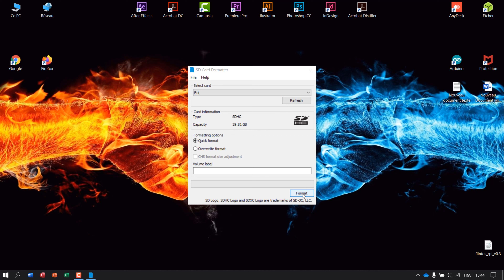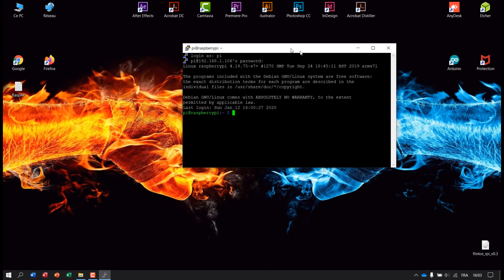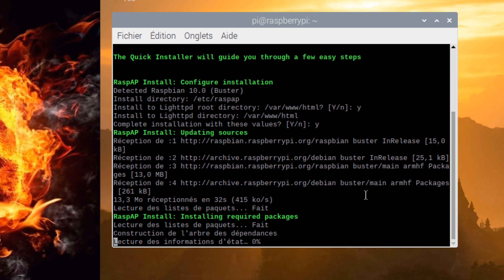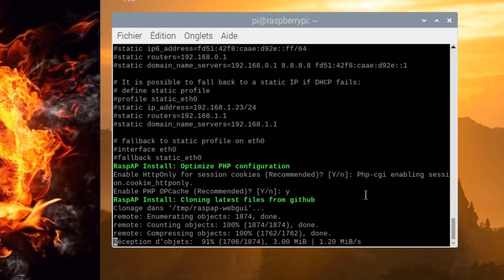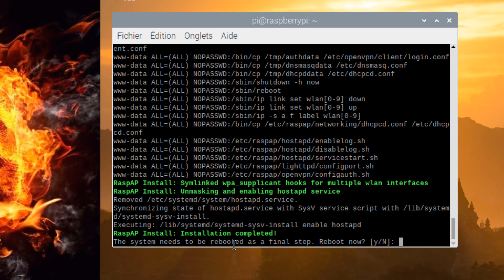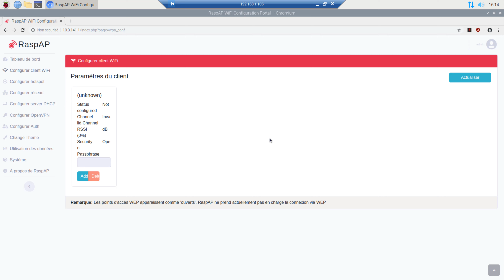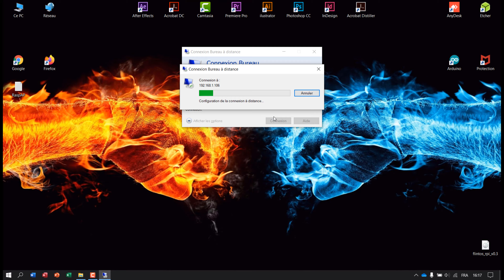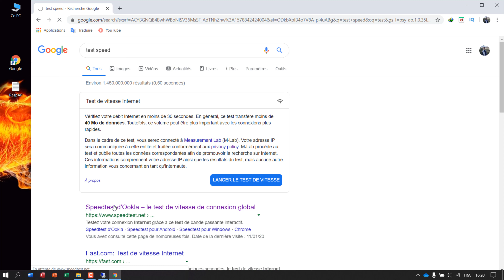How To Install RaspAp WIFI Access Point HotSpot RaspberryPi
In this video, we are going to  install RaspAp WIFI Access Point HotSpot RaspberryPi 2 /3b /3b+